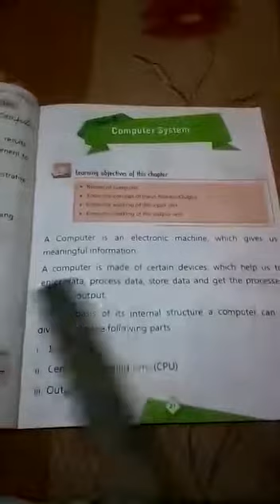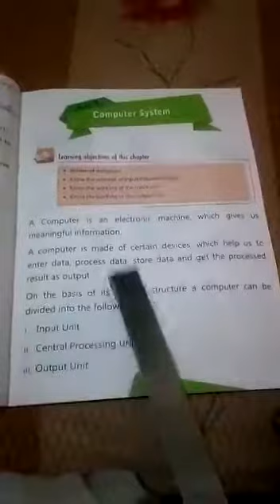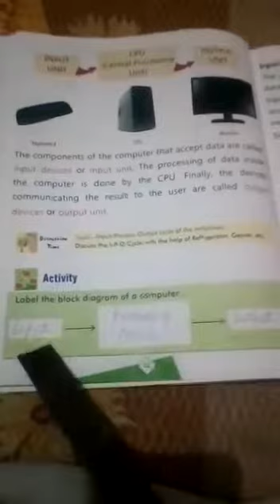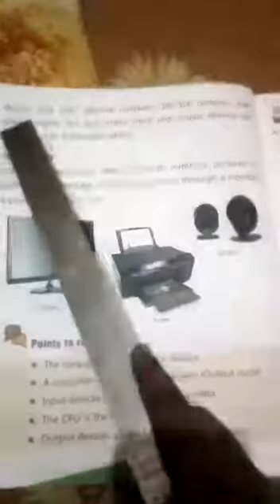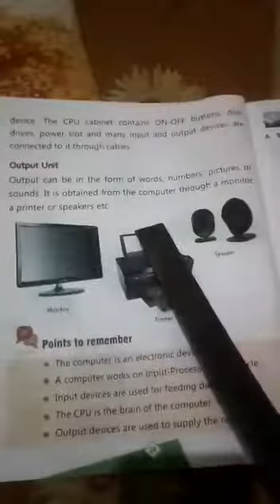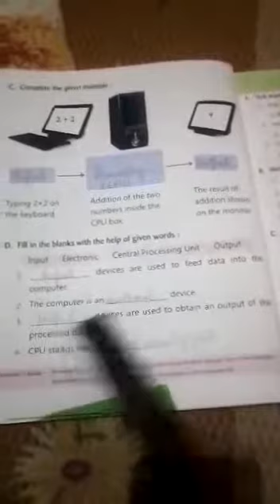Class-2, Computer,Ch-3 Computer system